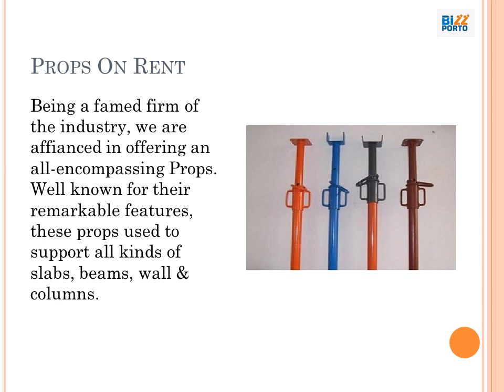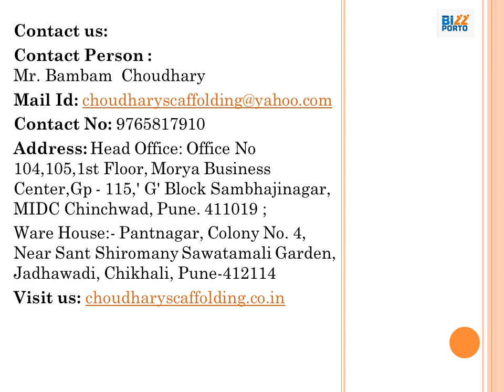Ms Trolley on Rent in Pune - Choudhary Scaffolding Contractor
We provide an extensive range of MS Trolley which is available in the market in both standard and customized sizes. Manufactured using premium quality raw material, our products are used across a number of industries. Highly acknowledged for attractive features like high strength and long service life, our offered products range finds their application in various areas.